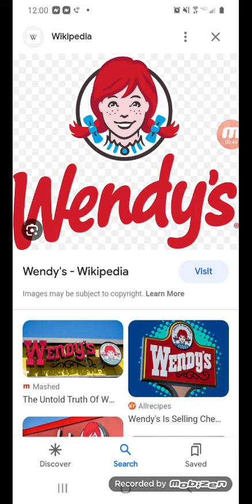What your favorite food from Wendy's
The Baconnator